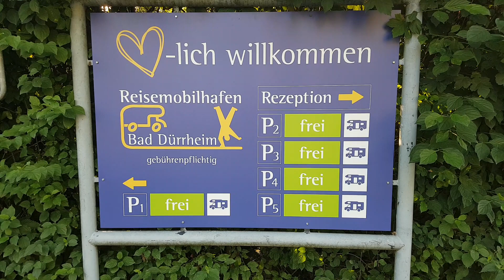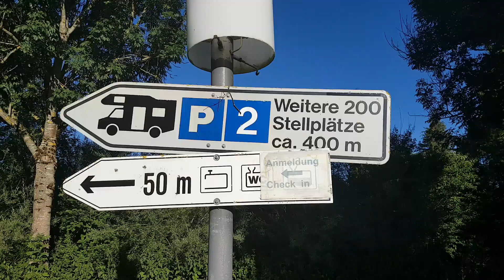Reisemobilhafen Bad Dürrheim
Bad Dürrheim is een plaats in de Duitse deelstaat Baden Württemberg, gelegen in het Schwarzwald-Baar-Kreis. Het kuur-centrum ligt direct naast de camperplaats.